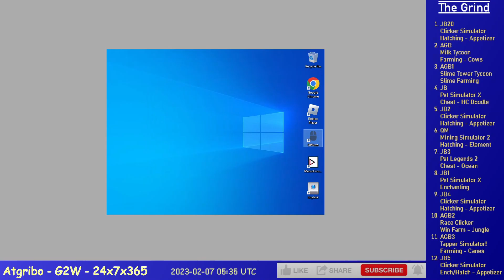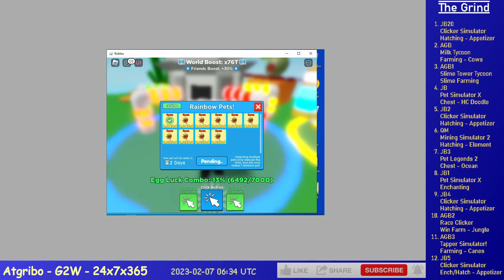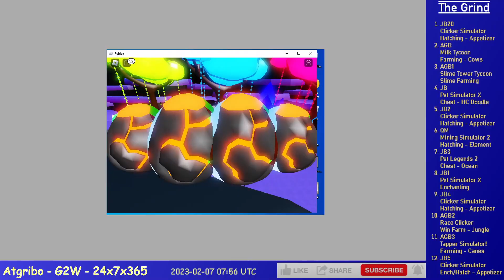Ep. 140 - Grinding 12 Alts on Roblox (TS!, CS, MS, PSX, MT, STT, RC, PL2)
6 hours of Grinding 12 Alts on Roblox, time compressed 30x, it's a lot I know.

JB20 - Clicker Simulator - Enchanting/Hatching - Appetizer
JB - Pet Simulator X - Chest - HC Doodle
JB2 - Clicker Simulator -  Hatching - Appetizer
QM - Mining Simulator 2 - Hatching - Element
JB3 - Pet Legends 2 - Chest - Ocean
JB1 - Pet Simulator X - Chest - HC Pixel
JB4 - Clicker Simulator - Hatching - Appetizer
AGB2 - Race Clicker - Win/Present Farm - Jungle
AGB3 - Tapper Simulator! - Hatching - Christmas
JB5 - Clicker Simulator - Enchanting/Hatching - Appetizer